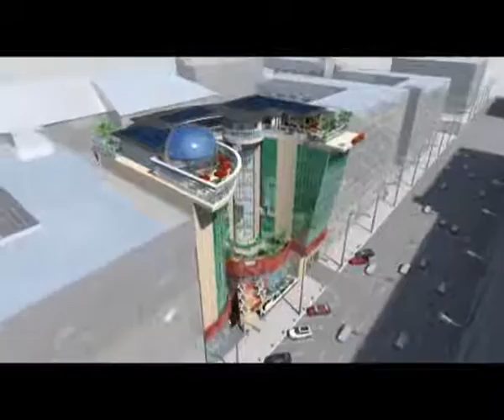[JBD] Referenciák - Hotel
JOO BUILDING and DESIGN